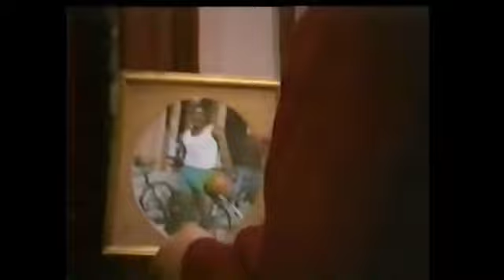Leonard Turner's On Air Talent Actor's Reel Resume Tape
This is the resume tape of my 40 year, actually, more like 50 year, misspent relationship hanging out with my partner in crime in Hollywood.  What a time!